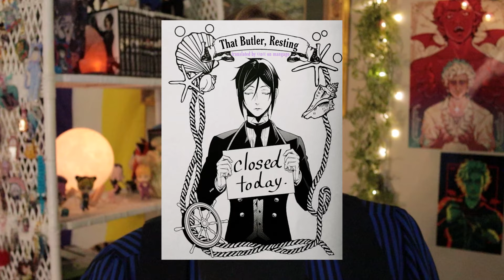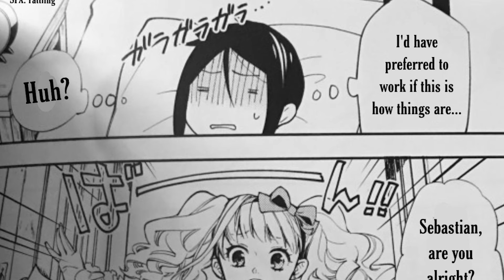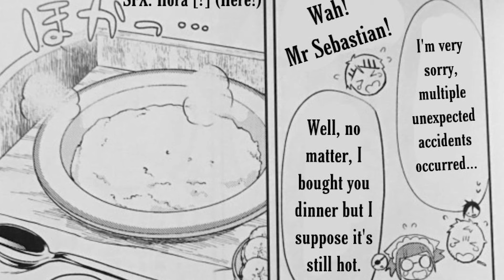Black Butler Chapters You've NEVER Read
Have you ever read this special Black Butler chapters? They're no where to be found in the physical release of the manga! Yeah, we're diving into the promo chapters that were released along side the DVD/blurays.

00:00:00 - Intro
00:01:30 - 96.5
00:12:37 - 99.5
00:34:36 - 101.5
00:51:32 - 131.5